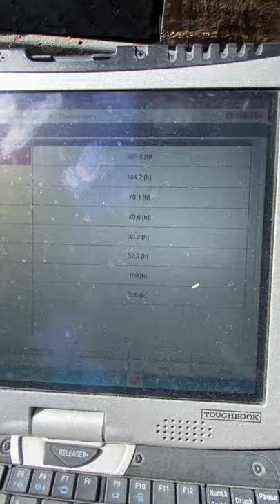Yamaha LF300 U for sale by Pronautika